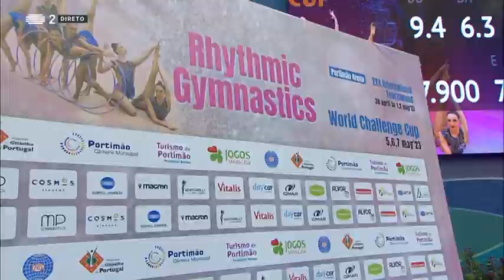Evita Griskenas - Ball Final - World Challenge Cup Portimao 2023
I love this routine! Really suits her.
Difficulty: 15.700
Artistic: 7.900
Execution: 7.850
Total score: 31.450
4th place.